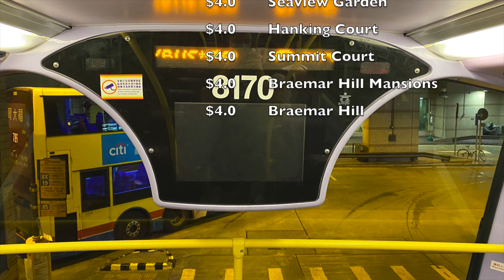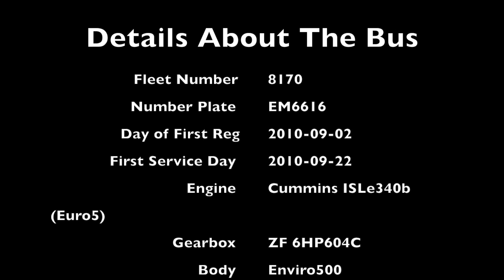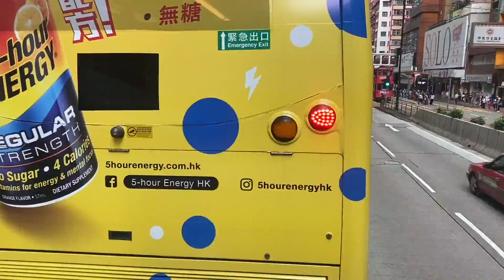85 Full Route with List of Stop and Price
CTB 85 From Island Resort-Braemar Hill and Back (Circular)